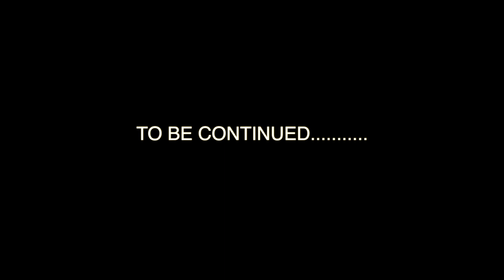Codeine da kid ft Futuristic Kid Levi ***** All the shit we did Official Video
CODEINE DA KID FT FUTURISTIC KID LEVI